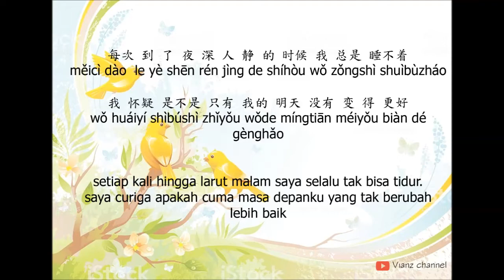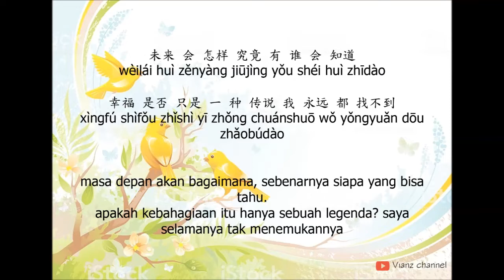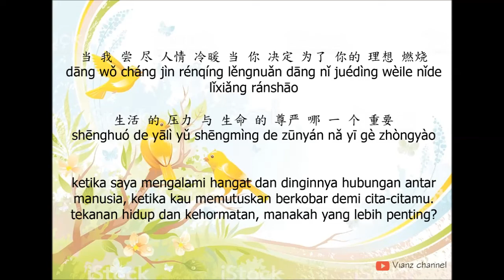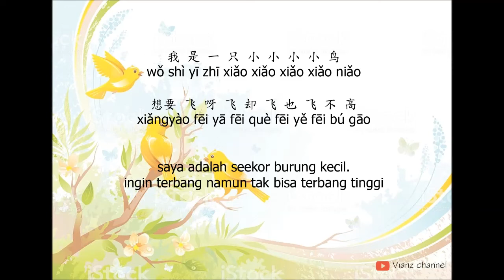wo shi yi zhi xiao xiao niao 我 是 一 只 小 小 鸟- lyrics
Song with Lyric and  translate.